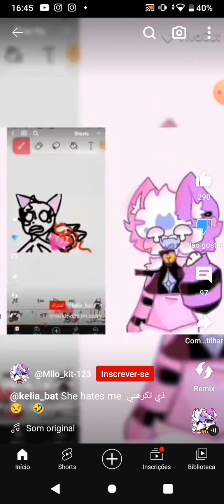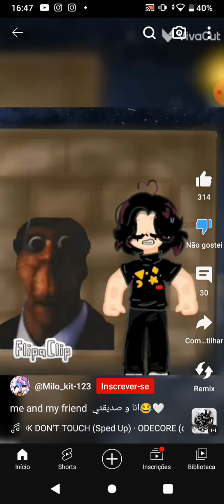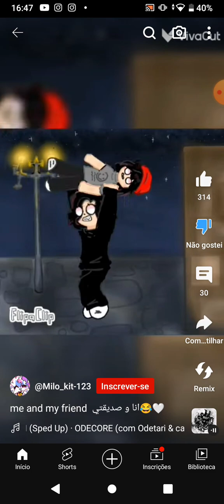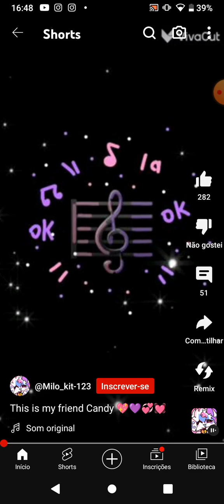reacts ao @Milo_cat-123 reacts to milo kit ugly 🤢🤢🤢🖕 Brazil Brasil